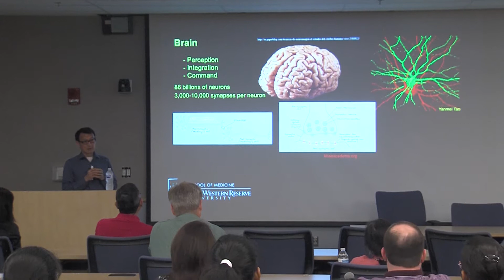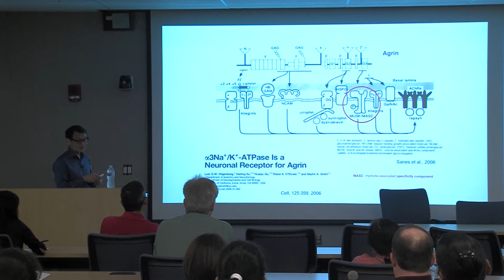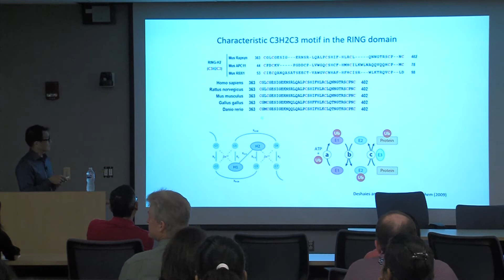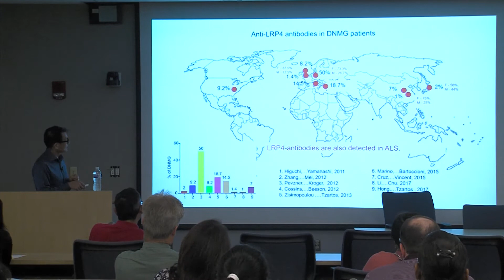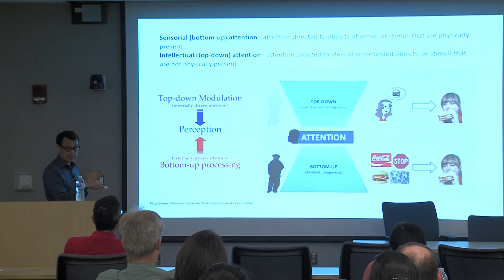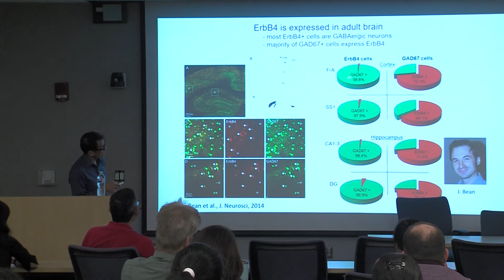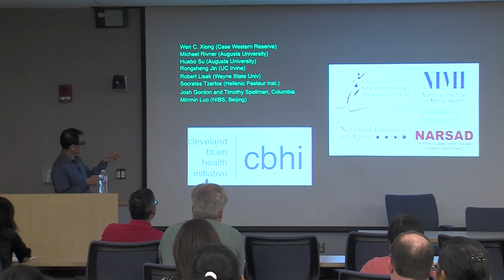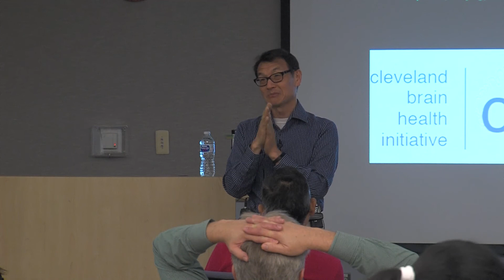Dr. Lin Mei Presentation 9 25 19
Synapses, Myasthenia Gravis and Brain Disorders. Wright State University, Boonshoft School of Medicine, Department of Pharmacology and Toxicology Seminar Series-2019.